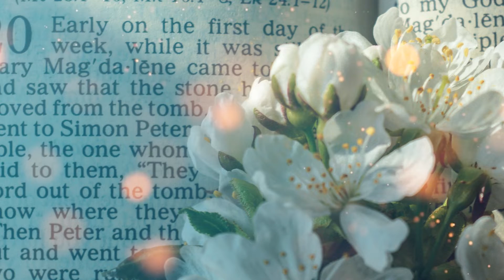Daily Gospel Reflections,"To everyone who has, more will be given"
Wednesday, November 17, 2021 - XXXIII Wednesday in Ordinary Time and and Memorial of Saint Elizabeth of Hungary:
Holy Gospel according to St. Luke 19: 11 – 28

While they were listening to Jesus speak, he proceeded to tell a parable because he was near Jerusalem and they thought that the kingdom of God would appear there immediately.

So he said, "A nobleman went off to a distant country to obtain the kingship for himself and then to return. He called ten of his servants and gave them ten gold coins and told them, 'Engage in trade with these until I return.'

His fellow citizens, however, despised him and sent a delegation after him to announce, 'We do not want this man to be our king.'

But when he returned after obtaining the kingship, he had the servants called, to whom he had given the money, to learn what they had gained by trading.

The first came forward and said, 'Sir, your gold coin has earned ten additional ones.'

He replied, 'Well done, good servant! You have been faithful in this very small matter; take charge of ten cities.'

Then the second came and reported, 'Your gold coin, sir, has earned five more.'

And to this servant too he said, 'You, take charge of five cities.'

Then the other servant came and said, 'Sir, here is your gold coin; I kept it stored away in a handkerchief, for I was afraid of you, because you are a demanding person; you take up what you did not lay down and you harvest what you did not plant.'

He said to him, 'With your own words I shall condemn you, you wicked servant. You knew I was a demanding person, taking up what I did not lay down and harvesting what I did not plant; why did you not put my money in a bank? Then on my return I would have collected it with interest.'

And to those standing by he said, 'Take the gold coin from him and give it to the servant who has ten.'

But they said to him, 'Sir, he has ten gold coins.'

'I tell you, to everyone who has, more will be given, but from the one who has not, even what he has will be taken away. Now as for those enemies of mine who did not want me as their king, bring them here and slay them before me.'"

After he had said this, he proceeded on his journey up to Jerusalem.

May we have a good day, and may the blessings of our merciful God, the Father, Son, and Holy Spirit, descend upon our hearts and remain with us always.